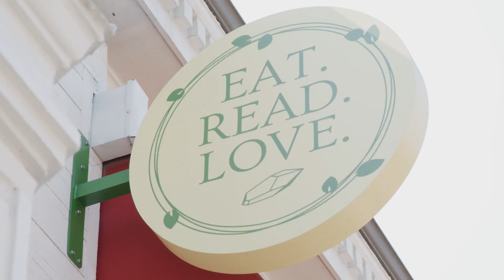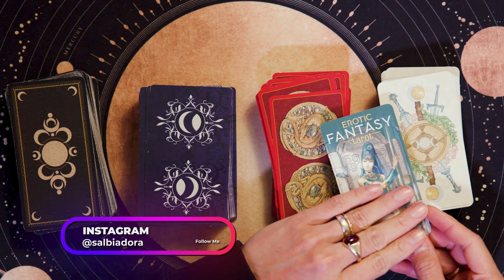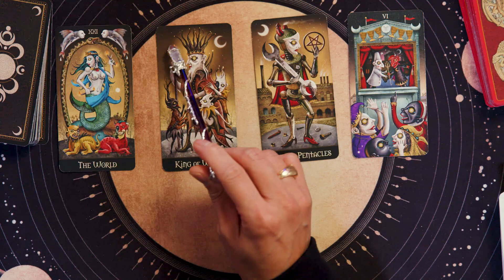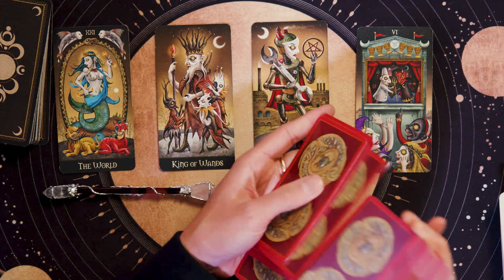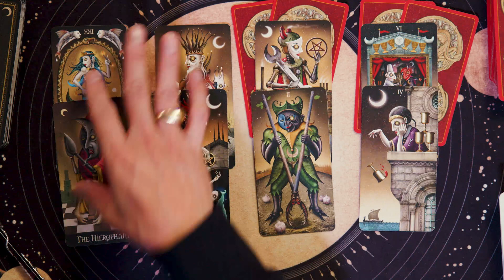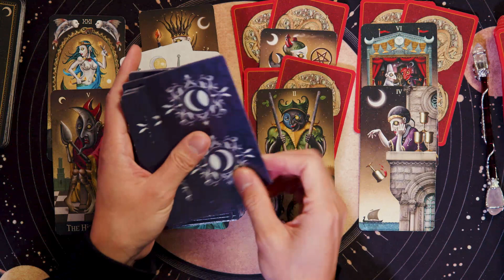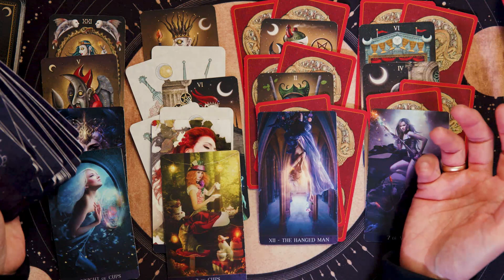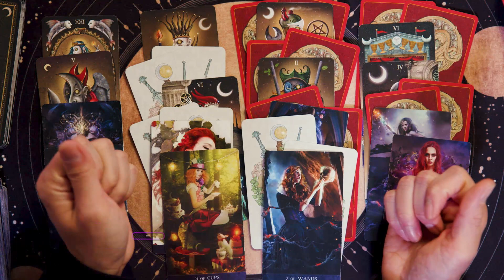GEMINI | DO THEY FEEL THE SAME WAY WITH YOU? | FEBRUARY 1-7, 2022 WEEKLY TAROT READING